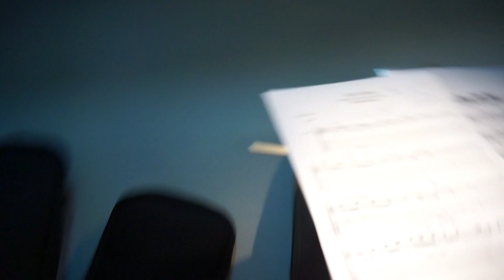II v I All position